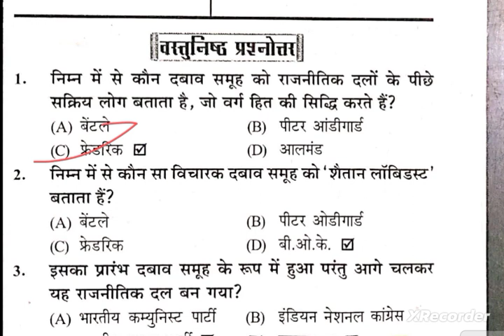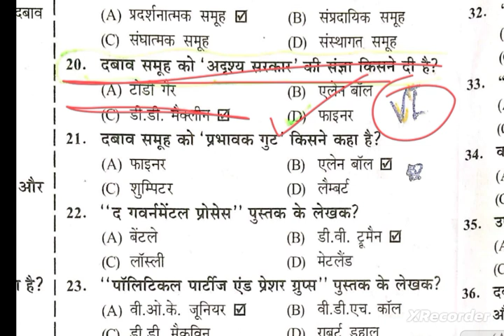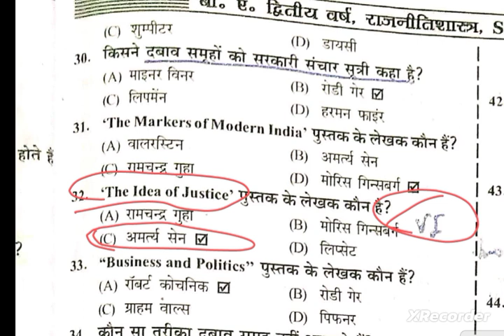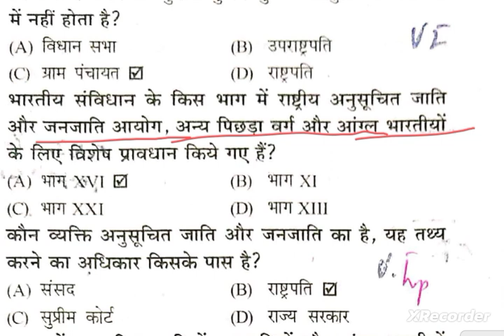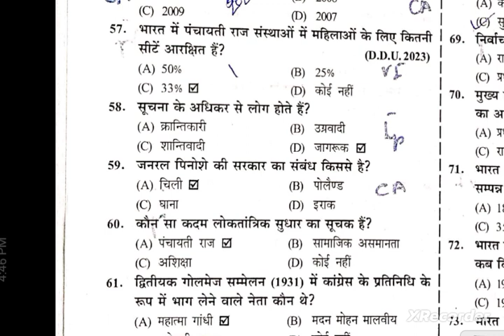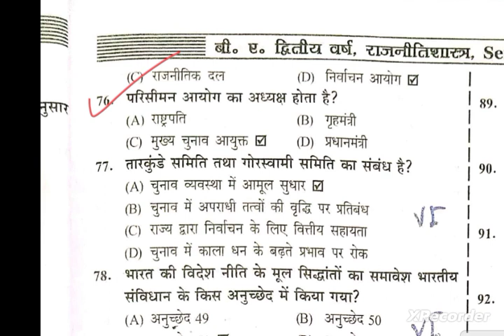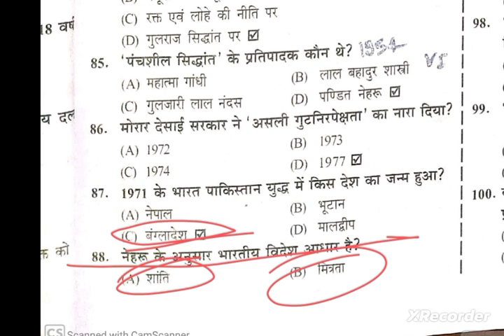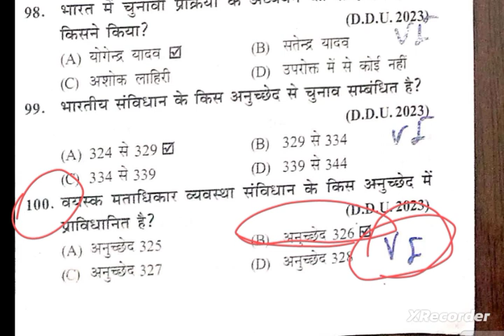Usha Study Point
dabav samuh
election commission of India
objective question answer political science BA third semester
Gorakhpur University exam pattern 2023
Siddharth University
PGT civics
UGC NET political scienc
BA third semester rajniti vigyan
BA 2nd year rajniti vigyan objective question answer
exam 202324 Gorakhpur University
Gorakhpur University exam notification
BA 1st year 1st semester home science
BA 1st year 1st semester education
MA second year third semester
BA 2nd year fifth semester political science